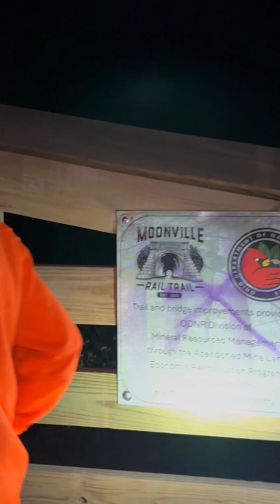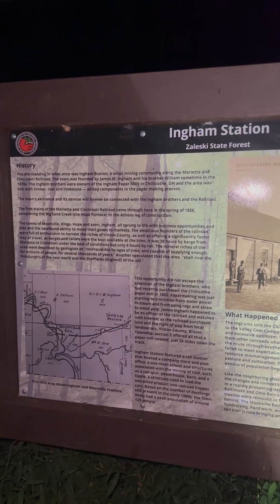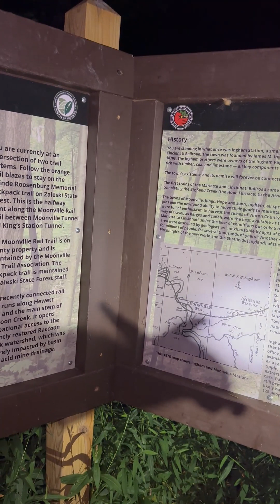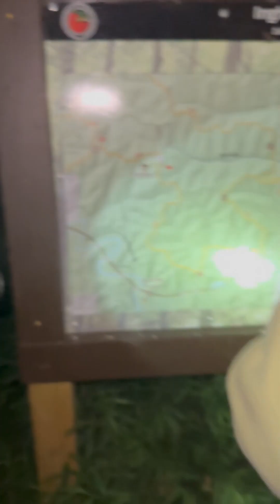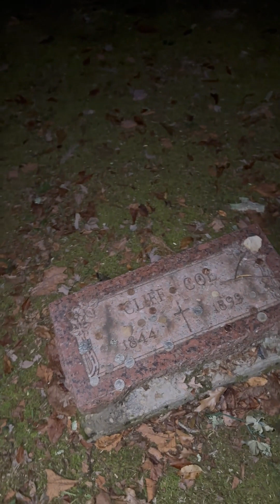Moonville Tunnel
Moonville Tunnel in southern Ohio. Come see what all was captured. From evp's to sprits.